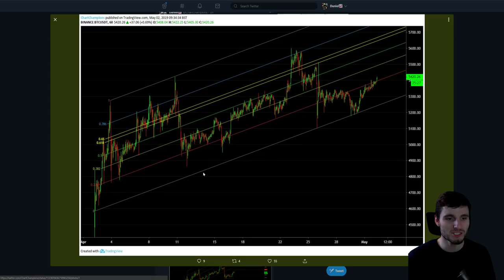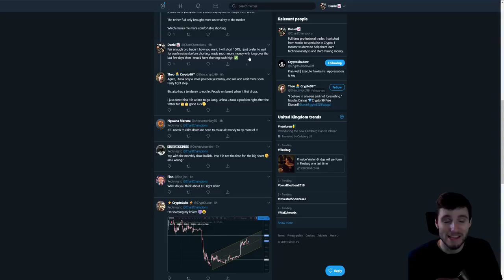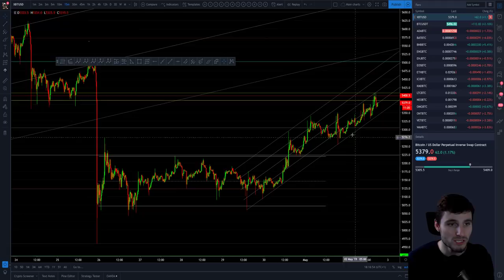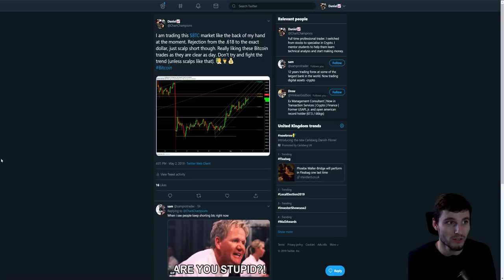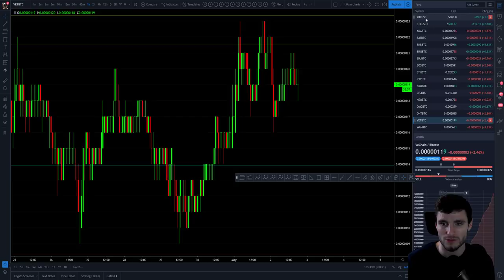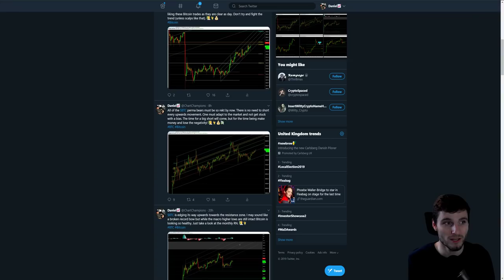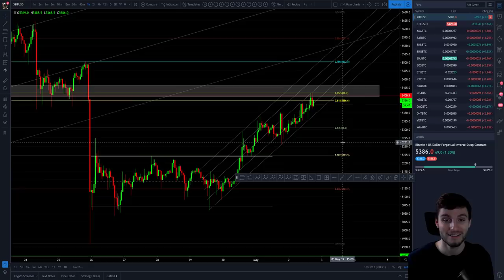BTC - Bitcoin Technical Analysis. The trend is your friend; don´t fight it.